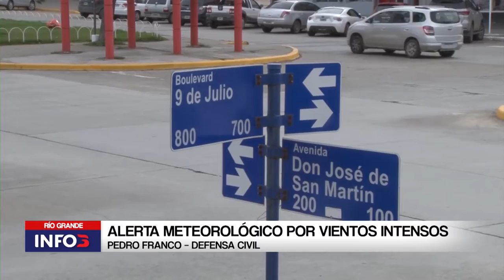EMITIERON ALERTA METEOROLÓGICO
El Servicio Meteorológico Nacional (SMN) emitió -hace instantes- un alerta para el sur de Santa Cruz y Tierra del Fuego, por vientos intensos con ráfagas.